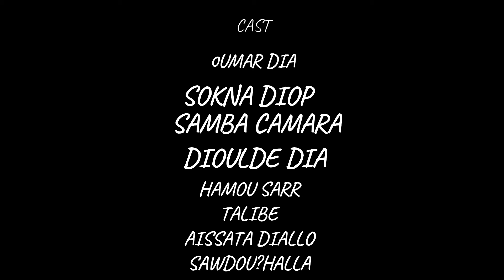Gps korka arri épisode 12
gommu pinal Ganguel soulé max de partage pour plus de vidéo